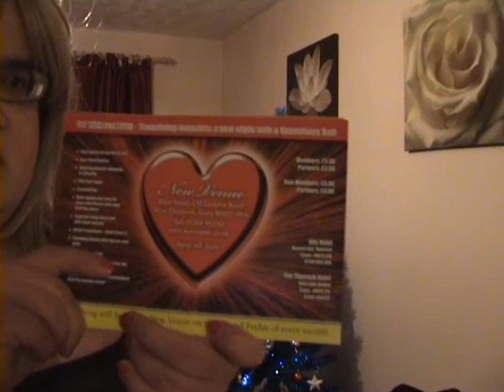Twentieth Vlog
This video is my twentieth vlog that was filmed back during the christmas and new years celebration, I couldn't upload then because of internet problems but I'm back with a brand new vlog for you.